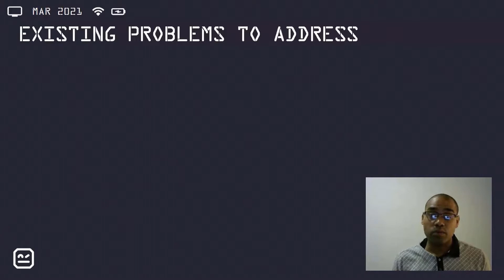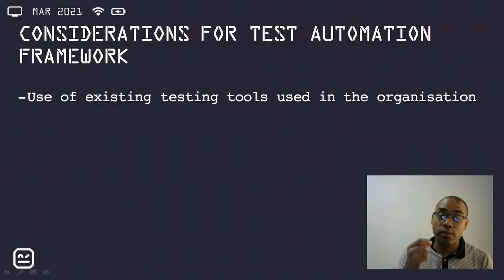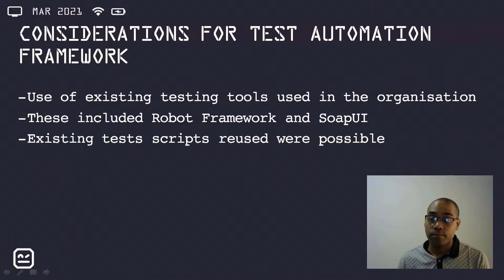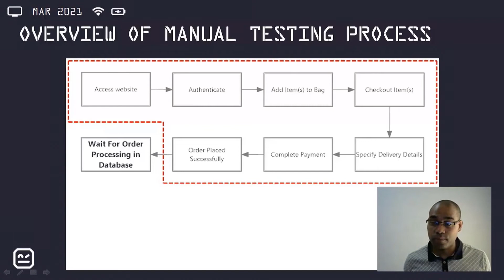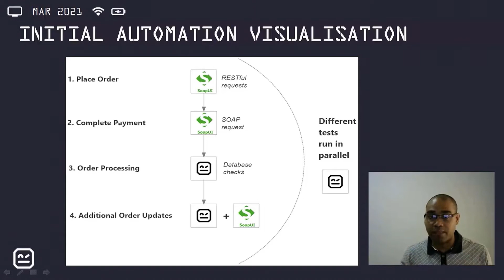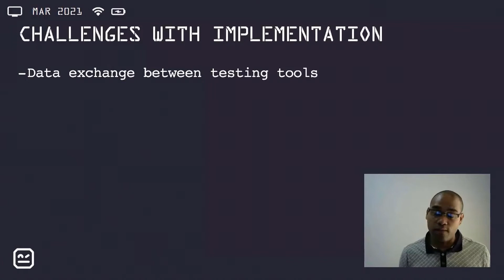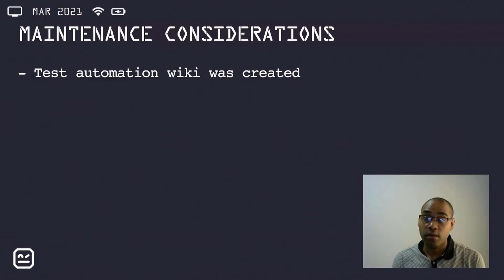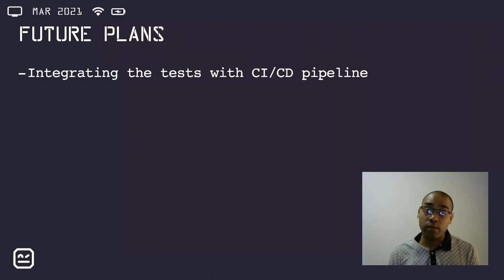RoboCon 2021 - 3.08 BACKEND TESTING USING ROBOT FRAMEWORK AND SOAPUI (Raphael Roems)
Backend testing, which involved data processing, was initiated from a website frontend.

A test automation implementation was undertaken to reuse existing SoapUI web service tests, also integrating with Robot Framework for test orchestration and parallel testing, to reduce test execution time.

Raphael Roems
Raphael Roems is a software testing professional with 15 years experience in IT, of which 10 years have been specifically in software testing. He is currently the Test Automation Lead at TFG (The Foschini Group), and has a keen interest in implementing testing tools and processes. Outside of work he enjoys exercising and the outdoors.